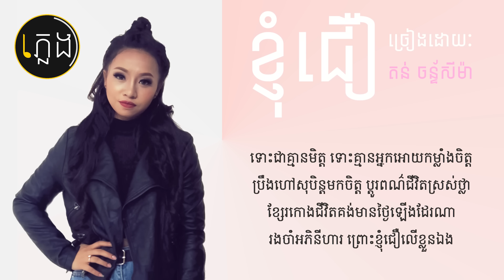ខ្ញុំជឿ - តន់ ចាន់សីម៉ា (Lyric Video)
ខ្ញុំ​ជឿ បទ​ចម្រៀង​ផ្តល់​កម្លាំង​ចិត្ត ស្តាប់​ហើយ​មាន​ក្តី​សង្ឃឹម ក្រោក​​ឡើង​​ដើម្បីតស៊ូ
Title :  ខ្ញុំជឿ | knhom jer
Artist :  តន់ ច័ន្ទសីម៉ា | Ton Chan Seyma
Music Composer : ផល វឌ្ឍនៈ
Lyrics Composer : វី លាងជឺ

*** បទចំរៀងនេះមិនមែនជាកម្មសិទ្ធរបស់យើងខ្ញុំឡើយ។
      ពួកយើងពុំមានបំណងណាមួយចង់រំលោភលើកម្មសិទ្ធបញ្ញាឡើយ។

Lyrics:

ព្រោះគេមិនឃើញ សុបិន្តខ្ញុំទើបគេមិនដឹង
ព្រោះគេមិនបានខំប្រឹង សាងសុបិន្តនឹងខ្ញុំទេ
មើលមកខ្ញុំអន់ គិតថាខ្ញុំមិនដល់គេ
ហេតុអ្វីខ្ញុំត្រូវជឿគេ កែប្រែសុបិន្តខ្លួនឯង

ក៏ព្រោះតែខ្ញុំជឿជាក់ ខ្ញុំជឿ ខ្ញុំជឿ ខ្ញុំជឿ
ក៏ព្រោះតែខ្ញុំជឿលើរាងកាយមួយនេះ
ក៏ព្រោះតែខ្ញុំជឿជាក់ លើចិត្តកាយដែលខំប្រឹងប្រែង
ខ្ញុំជឿខ្លួនឯង ថាខ្ញុំអាចធ្វើទៅបាន

ក៏ព្រោះតែខ្ញុំជឿជាក់ ទើបខ្ញុំជឿ ខ្ញុំជឿ ខ្ញុំជឿ
ខ្ញុំជឿលើខួរក្បាលមួយនេះអាចស៊ូបាន
ខ្ញុំជឿសុបិន្តដែលខ្ញុំកំពុងបានសាង
ព្រោះខ្ញុំជឿជាក់លើសមត្ថភាពខ្លួនឯង
ថាអាចទៅមុខបាន

ទោះជាគ្មានមិត្ត ទោះគ្មានអ្នកអោយកម្លាំងចិត្ត
ប្រឹងហៅសុបិន្តមកចិត្ត ប្ដូរពណ៌ជីវិតស្រស់ថ្លា
ខ្សែរកោងជីវិតគង់មានថ្ងៃឡើងដែរណា
រងចាំអភិនីហារ ព្រោះខ្ញុំជឿលើខ្លួនឯង

ទោះជាគ្មានមិត្ត ទោះគ្មានអ្នកអោយកម្លាំងចិត្ត
ប្រឹងហៅសុបិន្តមកចិត្ត ប្ដូរពណ៌ជីវិតស្រស់ថ្លា
ខ្សែរកោងជីវិតគង់មានថ្ងៃឡើងដែរណា
រងចាំអភិនីហារ ព្រោះខ្ញុំជឿលើខ្លួនឯង

ក៏ព្រោះតែខ្ញុំជឿលើរាងកាយមួយនេះ
ក៏ព្រោះតែខ្ញុំជឿជាក់ លើចិត្តកាយដែលខំប្រឹងប្រែង
ខ្ញុំជឿខ្លួនឯង ថាខ្ញុំអាចធ្វើទៅបាន

ខ្ញុំជឿលើខួរក្បាលមួយនេះអាចស៊ូបាន
ខ្ញុំជឿសុបិន្តដែលខ្ញុំកំពុងបានសាង
ព្រោះខ្ញុំជឿជាក់លើសមត្ថភាពខ្លួនឯង
ថាអាចទៅមុខបាន

ក៏ព្រោះតែខ្ញុំជឿលើរាងកាយមួយនេះ
ក៏ព្រោះតែខ្ញុំជឿជាក់ លើចិត្តកាយដែលខំប្រឹងប្រែង
ខ្ញុំជឿខ្លួនឯង ថាខ្ញុំអាចធ្វើទៅបាន

ខ្ញុំជឿលើខួរក្បាលមួយនេះអាចស៊ូបាន
ខ្ញុំជឿសុបិន្តដែលខ្ញុំកំពុងបានសាង
ព្រោះខ្ញុំជឿជាក់លើសមត្ថភាពខ្លួនឯង
ថាអាចទៅមុខបាន

[Artwork Used]
Photo by Ton Chan Seyma